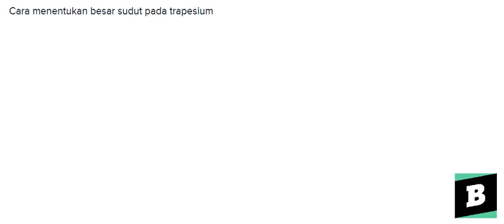Cara menentukan besar sudut pada trapesium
"- Bentuk pertanyaan Cara menentukan besar sudut pada trapesium - Lihat pembahasan yang lebih lengkap di Brainly